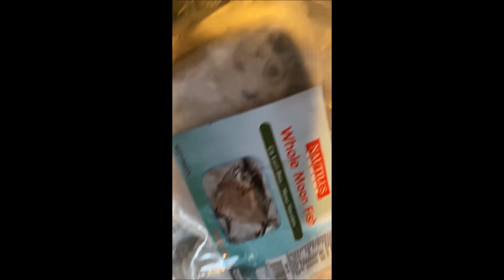Napadpad Kami ng Bellevue College/Asean Grocery Haul/Buhay Amerika